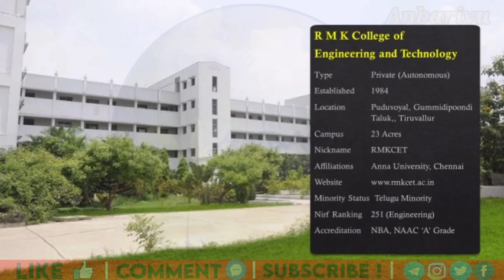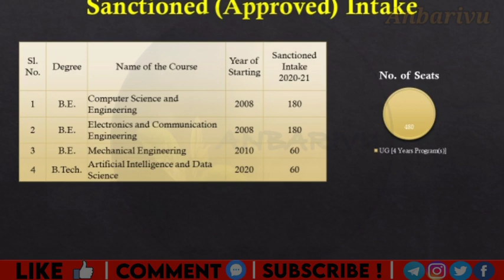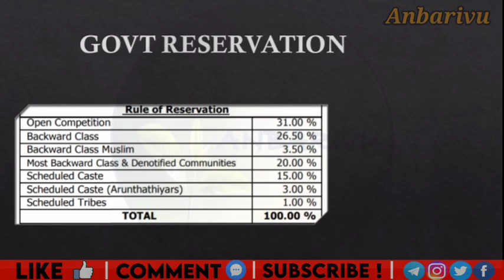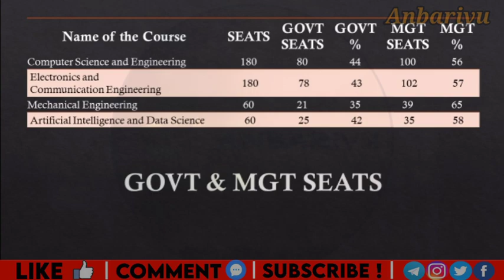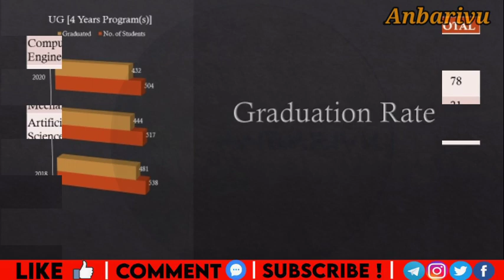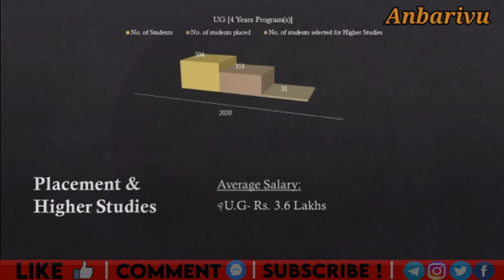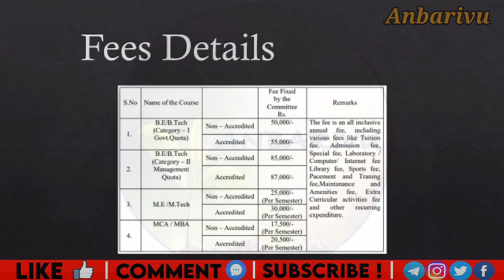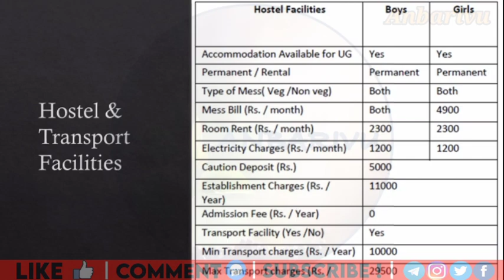RMK College of Engineering and Technology| Department wise TNEA cut off Range| Anbarivu